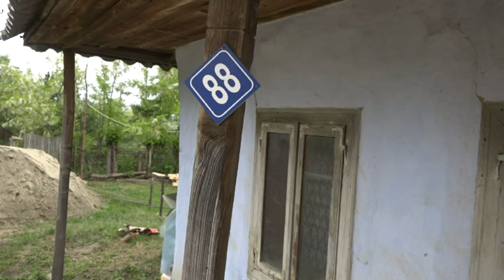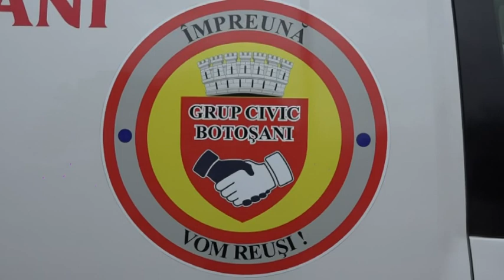Ionaseni, casa distrusa in incendiu reconstruita din donatii